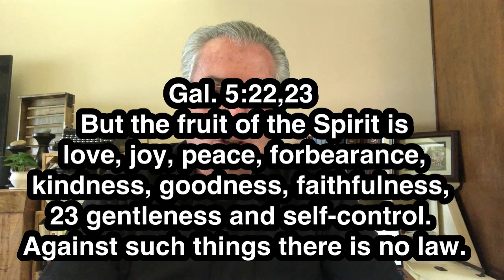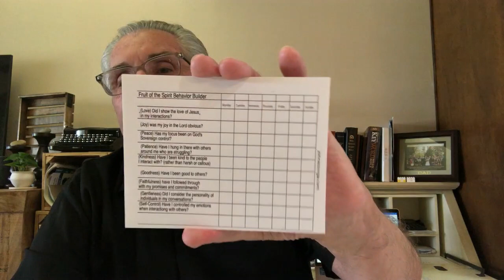The Dominate Thought Idea part II